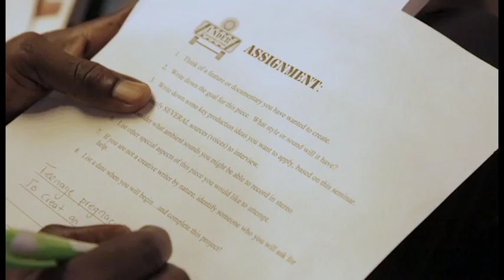Global Partners Training 2017, Ghana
Global Partners Training is a media training program developed by Moody Radio (USA) in partnership with Theovision International and Reach Beyond (USA) to train Broadcasting and Media (Radio & TV) professionals in Africa.

This year's training is the 4th to be held in Africa and it marks the 3rd time it is being hosted in Ghana. We received over 170 participants from 10 countries worldwide. The serene view and ambience of our venue for this year, The Anagkazo Bible Institute in Mampong-Akwapim, has given this year’s Training a different feel of excitement. This year, 17 renowned facilitators from Africa and USA, representing Reach Beyond, Moody Radio and Theovision International are going to lead our Leadership, Social Media /Video Production, On-Air and Radio Production break out classes. Our Trainers are very excited about this year’s Conference and are ‘armed’ with quality and relevant materials, and years of experience in their respective fields.

Through God’s Divine grace, Global Partners Training is making impact on the participants. We are looking forward to an amazing experience with our Facilitators and participants.